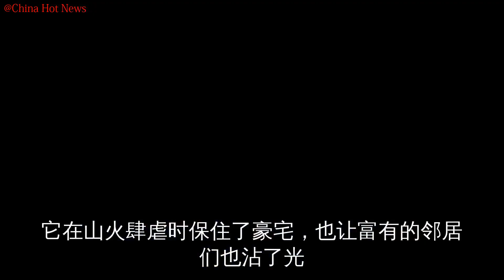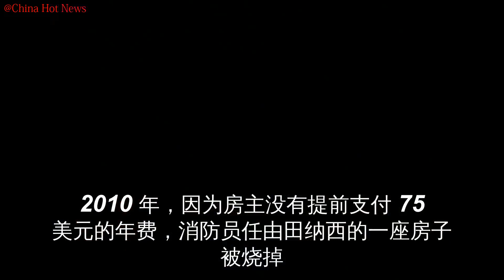加州一把大火，烧出资本主义世界残酷真相！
山火也嫌贫爱富？
加州大火是全世界最有名的火灾。
许多明星也不得不加入的“加州大逃亡”，几乎要变成年年上演的恐怖场景。
那些镜头里山火肆虐的惨烈景象，你其实很难分辨它到底是今年的，还是去年的，抑或是前